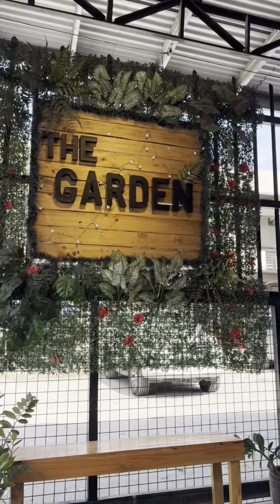Masarap pag libre